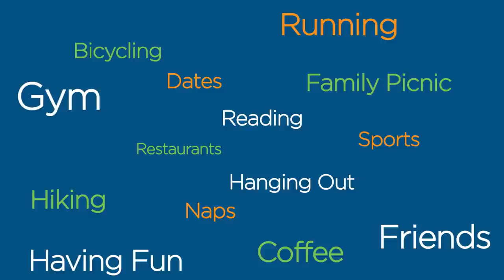What is FLASH?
FLASH is a comfortable, reliable, new transit option coming to Montgomery County.